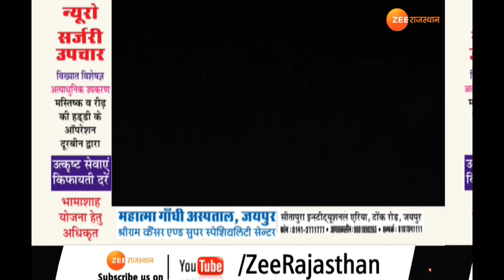Celebration of Makar Sankranti with full enthusiasm even at night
रात में भी पूरे उत्साह के साथ मकर संक्रांति का जश्न
पतंगबाजी और आतिशबाजी का माहौल ... जयपुतवासी जमकर कर रहे हैं मस्ती